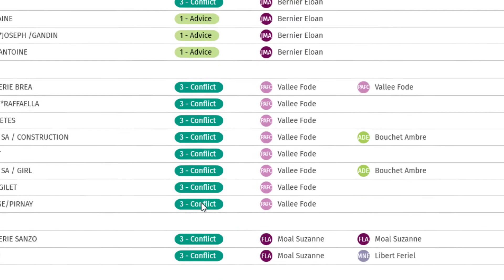DLex 5 - Nouvelle interface graphique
Une interface graphique entièrement renovée